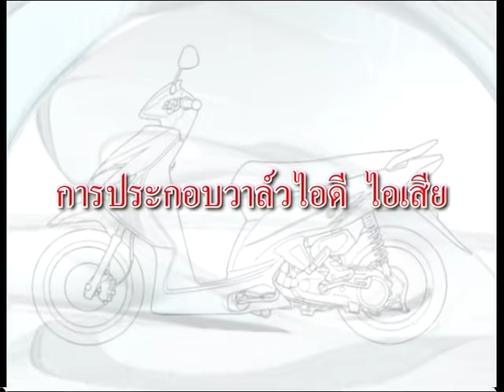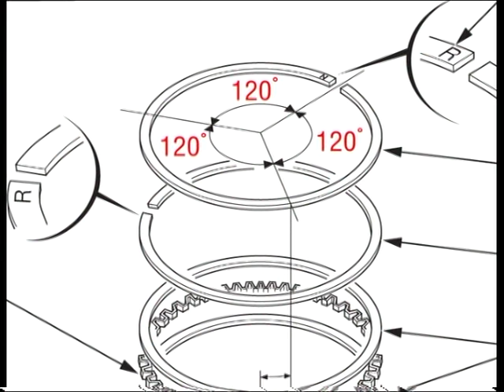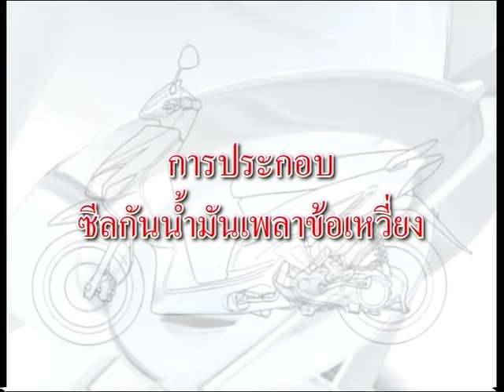for fun technic : การถอด ประกอบ เครื่องยนต์ honda click (part 2/2)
การถอด ประกอบ เครื่องยนต์ honda click (part 2/2)